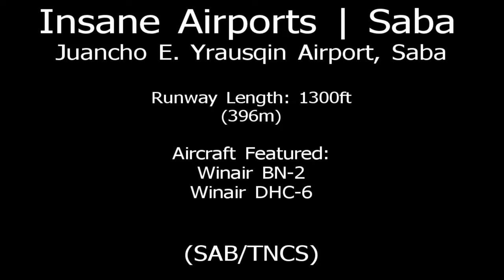Insane Airports | Saba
This video highlights the amazing Juancho E. Yrausquin airport on the island of Saba in the Netherlands Antilles. Winair pilots have a great challenge approaching the SHORTEST RUNWAY IN THE WORLD! enjoy!